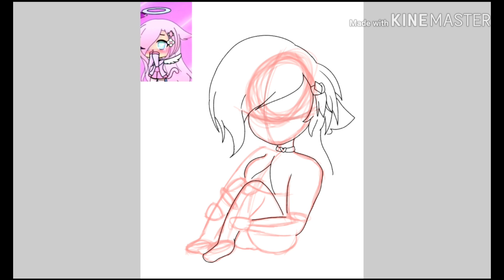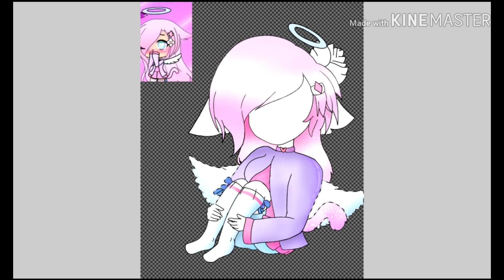FanArt para: Pequeña angelshy kawaii *ANIME(?)*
Espero que les guste, Angel, tomó un tiempo. Eres un amigo increible :`3